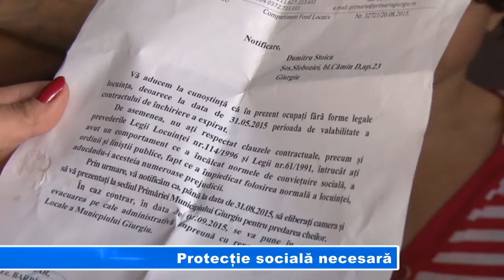Protecție socială necesară